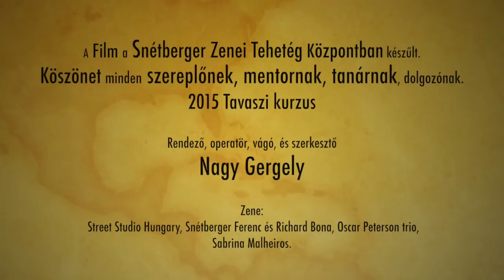2015 Tavaszi kurzus a Snétberger Zenei Tehetségközpontban